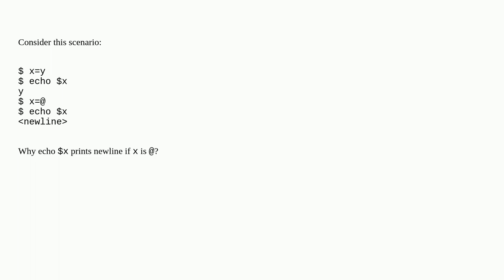Bash: why echo $x prints newline if x is @?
A special thanks goes out to the community

  bash